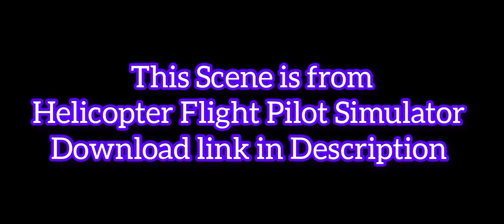Flying MD-500 around the City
This Scene is from Helicopter Flight Pilot Simulator Android Game by Game Pickle Available on Play store.